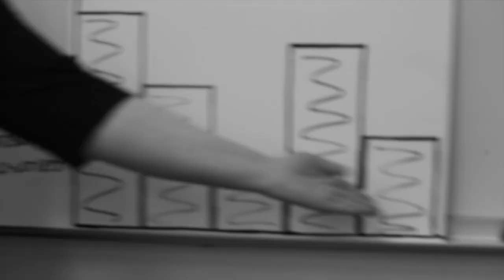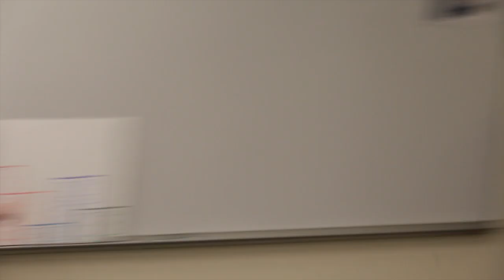Tonic Freight Train - The Weird One (Music Video)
Official music video for The Weird One off of Tonic Freight Train's EP Innovator.
or stream it on any major platform including Spotify and Apple Music.

Directed and Produced by Matthew Gans of MGProductions.